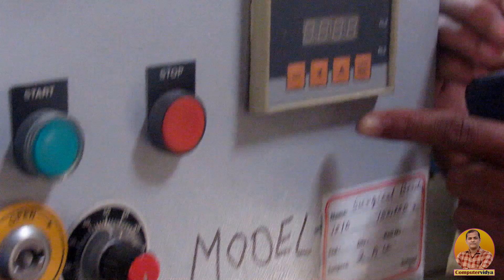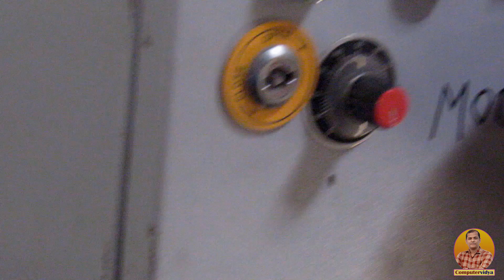Best Medical Business Ideas 🚑💊 Medical Business in Hindi / Surgical Bandage Business / New Business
Best Medical Business Ideas / Medical Business in Hindi / Surgical Bandage  Business / New Business / How to Start Surgical Bandage Making Business / Surgical bandage Making Machine / बैंडेज का बिज़नस कैसे शुरू करें / medical business ideas / medical business ideas in hindi
🛠 मशीन विक्रेताओं के नम्बर और पता 👇
Surgical Bandage Making Business ideas is a Best Ideas for Start Business in Small City 2021 in india. Today, we will tell you about the Surgical Bandage Making Business for india. surgical bandage business is best medical business for india in 2021. medical se jude business kaise shuru kare. सर्जिकल बैंडेज बिज़नस आइडियाज
Detail for Machine and Raw Material
►मशीन विक्रेता के पता:- MD Mr Naved Ahmad, HDFC BANK Pawan Vihar Colony Gate, Near Aakash Tower, Bareilly (UP) Customer care 24×7: 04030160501, 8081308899,Whatsapp: , 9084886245,Calling Number: 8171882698, 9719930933,Calling Timing: 9AM to 6PM (All India Supply)
Content is related about :-
        1. medical business ideas
        2. medical business ideas in hindi